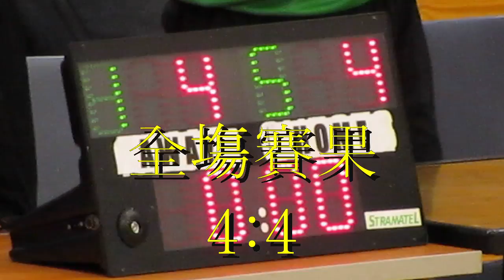駿其天旭vs彩俊北區(2014.4.21.五人足球聯賽)精華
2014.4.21.石硤尾體育館 21:30 駿其天旭(黑) 4:4 彩俊北區(橙)